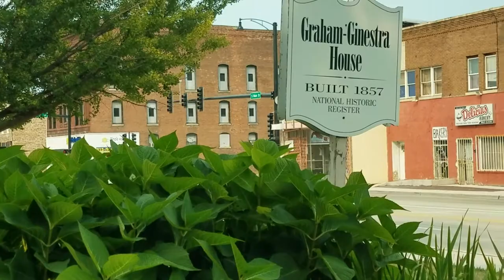Old Rockford revisited (South Main Street)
Spent Labor Day with my 81-year-old father as we visited sites from his childhood growing up on the near west side of Rockford,  IL.